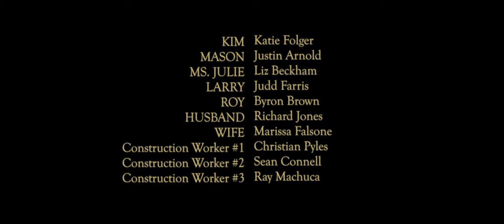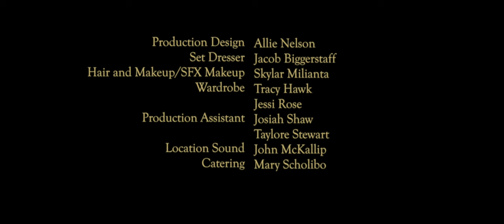"Look At Me!" - DEIMOS (2024) Horror Short Film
DEIMOS (2024) ~ A young Art Professor unearths a hideous masterpiece in an abandoned house. As she peers into the origins of the demonic painting "DEIMOS," her subject peers back into her and whispers "Look at me."

Written and Directed by Kyle Bogart and Cliff Bogart.
Starring: Katie Folger, Justin Arnold, Liz Beckham, Byron Brown, Judd Farris, Richard Jones, Marissa Falsone
Produced by: Richard Reininger, Chad Leathers, Ray Machuca, and Cliff Bogart
Director of Photography: Chad Leathers